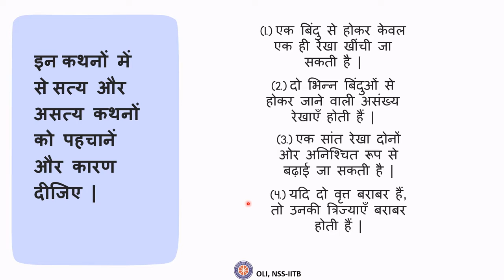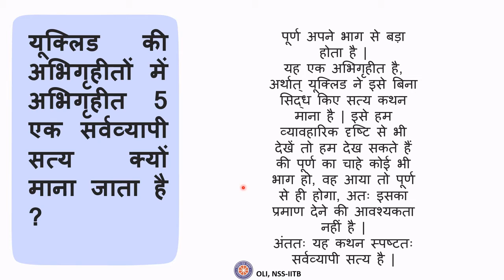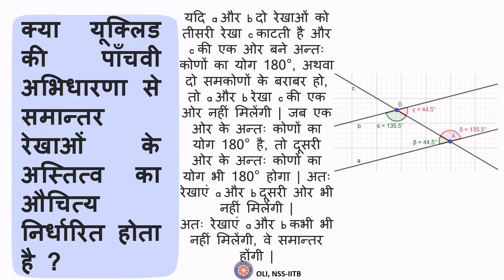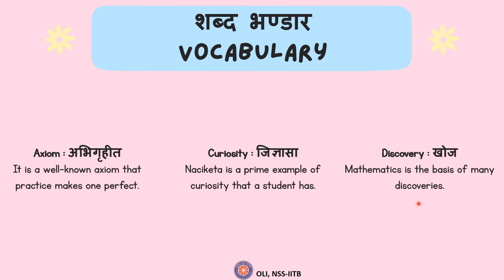Introduction to Euclid’s Geometry (Tutorial)|| यूक्लिड की ज्यामिति का परिचय || Hindi || Class 9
In this video we will solve some questions based on Euclidean geometry. We covered concepts of Euclidean geometry in our previously uploaded videos.

Credits:
Taught by: Vansh Aggarwal
Reviewed and edited by: Arpit Garg

Time stamps:

0:00 Channel Introduction

0:20 विषय का परिचय (Introduction to topic)

0:27 प्रश्न 1(Question 1)

1:56 प्रश्न 2(Question 2)

3:10 प्रश्न 3(Question 3)

5:42 पुनरावृत्ति (Summary)

5:54 शब्द भण्डार (Vocabulary)